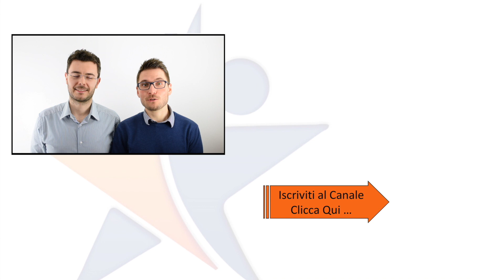Come Partire a Vendere su Amazon a Budget Zero cioè Senza Investire Capitale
Vediamo i consigli da seguire per poter iniziare a vendere su Amazon senza investire un capitale, chiedere un prestito in banca e aprire una partita IVA.